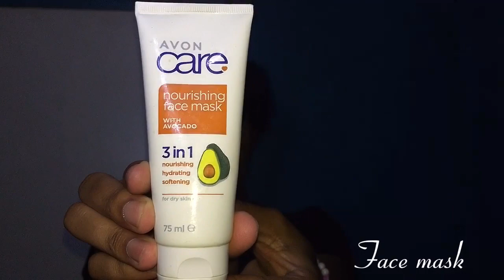PM skin routine *AFFORDABLE PRODUCTS*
welcome to an affordable night skin routine

GEAR:
smartphone (iPhone 6)
tripod

EDIT:
CapCut